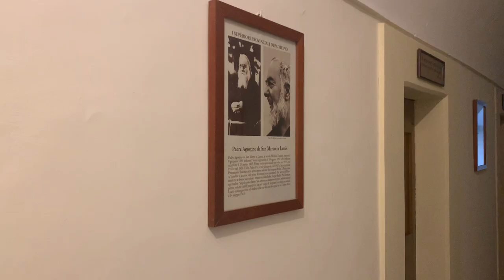Padre Pio e il Concilio Vaticano II